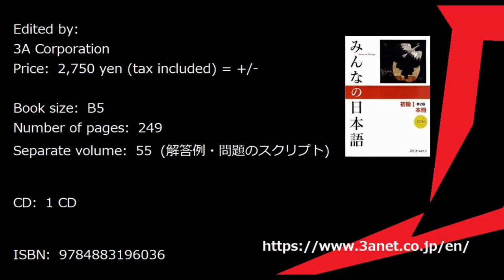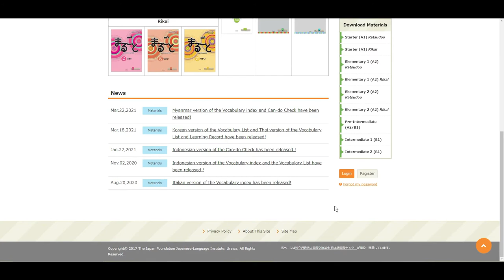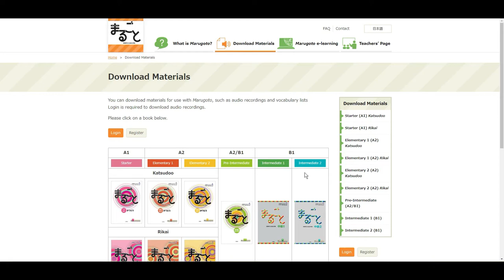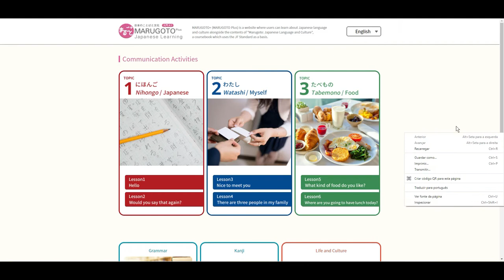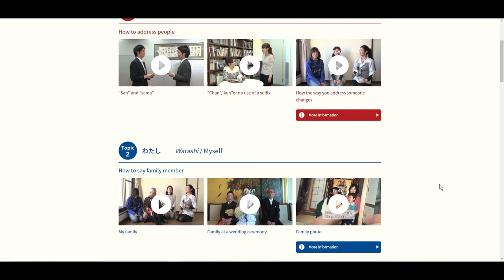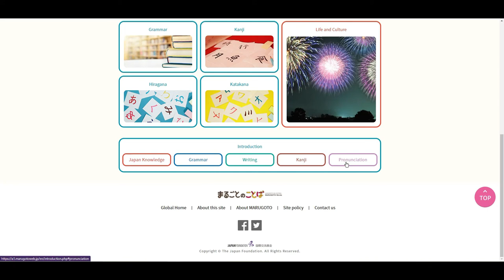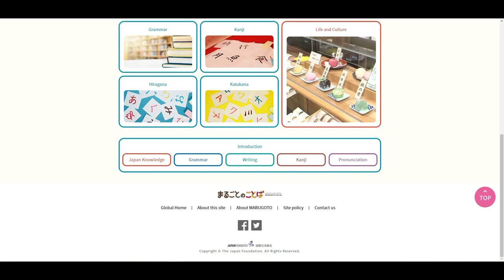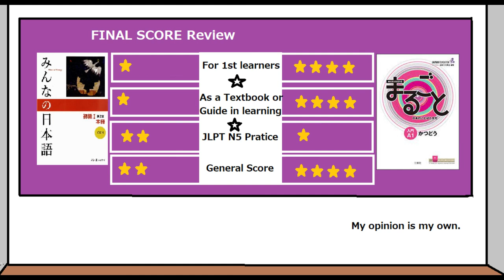Minna no nihongo vs Marugoto : Japanese language teaching Textbooks review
Minna no nihongo ( 3 A corp.)
VS
Marugoto ( Japan Foundation)

this is my honest opinion that I share with you.